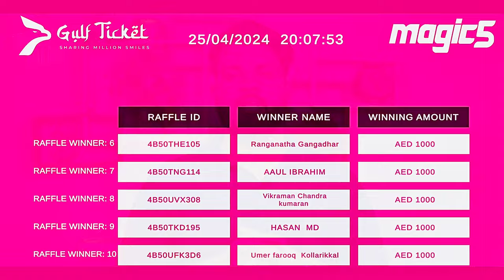Magic 5 Draw New Result | Gulf Ticket Draw New Result | മാജിക് 5 ൽ 5 ലക്ഷം ദിർഹം വിൻ ചെയ്തത് ആരാണ് ?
Description

Timely Talks

1 . What is the online draw website?
Our online draw website is an online platform that allows users to participate in various online draw games and have a chance to win exciting prizes

4 . Who can participate in the online draw?
Participants must be of legal age in their jurisdiction to play the online draw.
5 . How will I know if I've won?
You can check the latest results and winning numbers on our live draw show or on the website. Additionally, if you win a prize, we will notify you via email or through your account on the website.
6 . What happens if I win?
If you win a prize, the winnings will be credited to your account on the website. You can then choose to withdraw the funds or use them to participate in other online draw games.

9 . How to Register Gulf Ticket ?
To register on our website, you must be at least 18 years old and a resident of the country where the draw has launched.

magic 5 draw result
gulf ticket draw result

- You will need to provide your "Full Name" and "Mobile Number"

- You will also need to set a "Password". Your "Mobile Number"* will be used as a username.

- On clicking "Next" you will be redirected to a OTP Verification page. Fill in your OTP and click "Next"*

- Finally, fill in your "Email" and "Nationality", then click "Submit" to complete the registration process.

Once you have registered, you will receive an email with a verification link. Click on the link to verify your account. If you forget your password, you can reset it by clicking on the Forgot Password link on the login page.

*Mobile Number requirement is applicable to certain countries only.

12 . How do I know the Draw is fair?
The fairness of the draw is ensured through transparent procedures, random selection methods, and often third-party auditing.

13 . If I win, who pays the tax in my country?
UAE: Draw winnings are typically not subject to personal income tax.

Other Countries: Tax regulations regarding draw winnings vary by country and jurisdiction. It is your responsibility to be aware of and comply with the tax laws applicable to your winnings.

14 . My internet connection crashed, how do I know if the purchase was completed?
If your internet connection crashed during a purchase, follow these steps to verify if the purchase was completed:

- Check Account History: Log in to your account on the website and check your purchase history or transaction log to see if the purchase is recorded.

- Contact Customer Support: Reach out to the draw brand's customer support and provide them with details about the attempted purchase. They can verify whether the transaction was processed successfully.

1. Three Choices, Triple the Excitement: We offer three water bottle sizes, three games, and three paths to your dream life.
Magic 5: For AED 5, choose a 100ml bottle and embark on the mystical quest of Magic 5.
Fortune 5: Opt for a 250ml bottle for AED 10 and chase the fulfilling dream of Fortune 5.
Super 6: Ascend to the grand stage with a 500ml bottle for AED 30 and unlock the potential of Super 6.

2. Your Ticket to Transformation: Select your lucky numbers!
Magic 5: Choose 5 numbers from 1 to 36 to awaken the magic within
Fortune 5: Pick 5 numbers from 1 to 36 for a shot at the life-changing Fortune 5 grand prize.
Super 6: Channel your intuition and select 6 numbers from 1 to 49 for the ultimate Super 6 draw.
Every number holds the power to be your lucky strike, so choose wisely and let your dreams be your guide.

Magic 5:
Guaranteed Raffle:
A guaranteed raffle can quench your thirst for extra wins. 10 lucky participants win AED 1,000 each!

Other Prizes:
Grand Prize: Match all 5 numbers and be swept away by a wave of AED 500,000! (Shared, in case of multiple winners.)
2nd Prize: 4 matching numbers bring you AED 500 each.
3rd Prize: 3 matching numbers get you AED 20 each.

FORTUNE 5 RESULT
GULF TICKET FORTUNE 5 RESULT